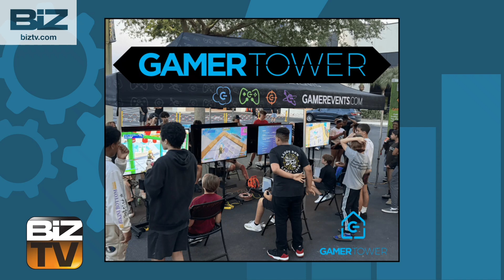Create Build Manage- Gaming: Crossing Industries & Generations Pt. 1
Kelli Phillips talks with Christian Lang Director of Operations at Gamer Events. He talks about how he has always loved gaming, but he said this industry found him he did not find it. He was in the junk removal business, and he had some friends in the gaming industry.  So, when he got out of the junk removal the transition was easy. Gamer Events is a mobile entertainment business. Air Date 10/20/24